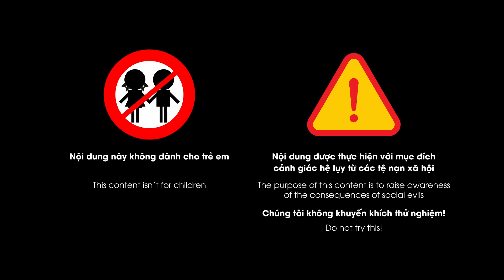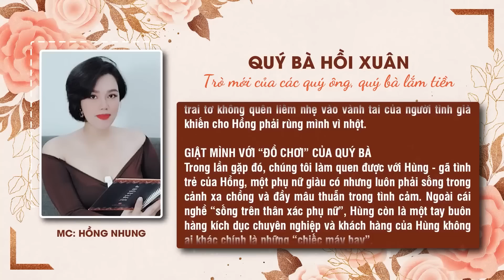Quý bà hồi xuân "tới Z" cùng trai trẻ: trò mới của các quý bà lắm tiền | Ký sự điều tra | Hồng Nhung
Mời quý vị xem thêm: Nỗi lo của những cô gái "bán hoa": Flash Sale vẫn không có khách